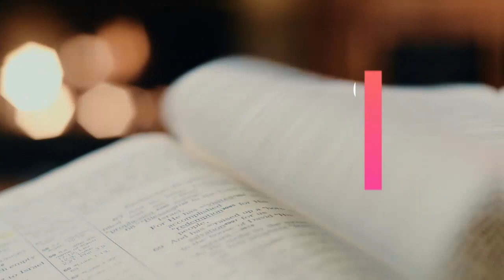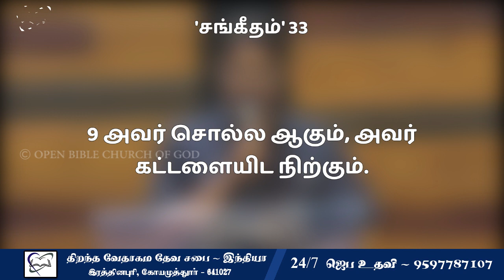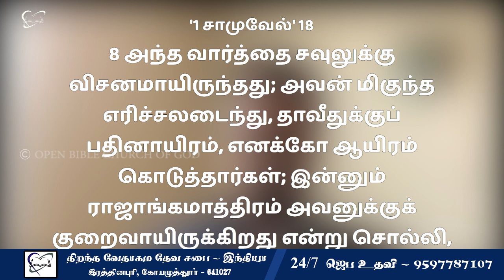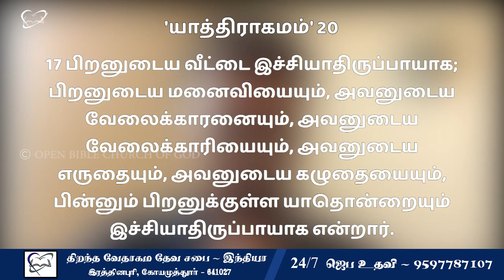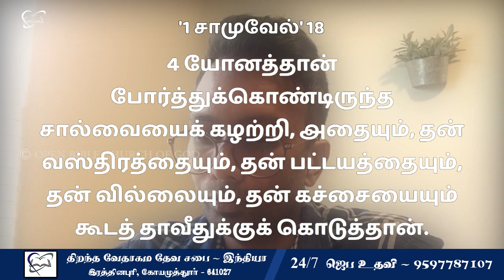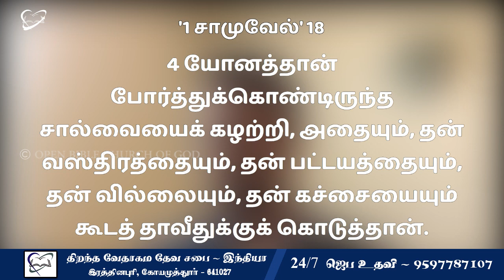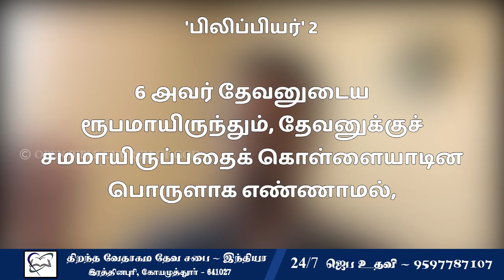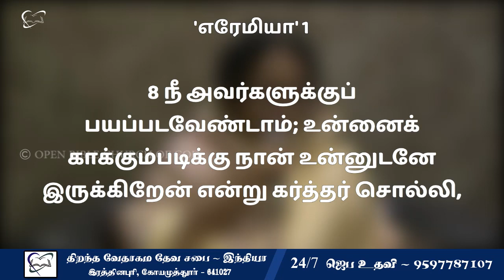Online Sunday Service | Open Bible Church of God India | Pr Jonathan Paul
கிறிஸ்துவுக்குள் பிரியமானவர்களே!
இந்த வாரமும் உங்களோடு தேவனை ஆராதிக்கும்படியான ஒரு நல்ல வாய்ப்பை தேவன் ஏற்படுத்திக்கொடுத்திருக்கிறார். நீங்களும் எங்களுடன் இந்த ஆன்லைன் மூலம் தேவனை ஆராதிக்கும்படி கேட்டுக்கொள்கிறோம். மேலும் உங்கள் ஜெப குறிப்புகளை எங்களுக்கு தெரியப்படுத்தினால் நாங்கள் உங்களுக்காக ஜெபிக்க ஆயத்தமாக இருக்கிறோம்.

Beloved in Christ!
This week has given you a wonderful opportunity to worship God with you and with all of us online. And if you let us know your prayers, we are ready to pray for you.
Open Bible Church of God
Kakkan Street, Rathinapuri
Coimbatore - 641027
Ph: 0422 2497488